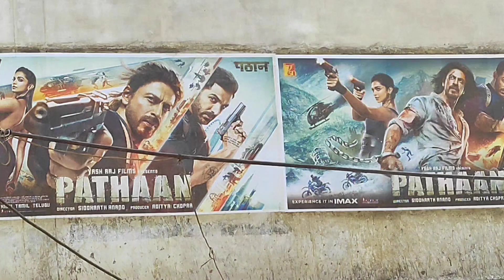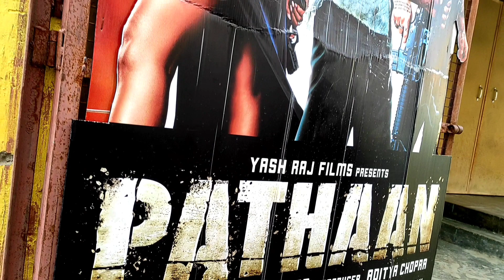Pathan' watching' in-theater || पठान मर गया था 😱शाहरुख खान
Pathan' watching' in-theater || पठान मर गया था 😱एसआरके फैन जरूर देखे🥵

walcome back to another new vlog

to kese ho ap log to aj ka ye vlog is topic per hain aaj gaye hain pathan movie dekhne dekhte hain ye movie jiska tahalka duniya duniya main fela hua hain dekhte hain kesi ye movie hone wali hain naye ho channel per to subscribe kardo and we'll icon press hamari notification ap tak pahunch sake and badte hain aage let's get started